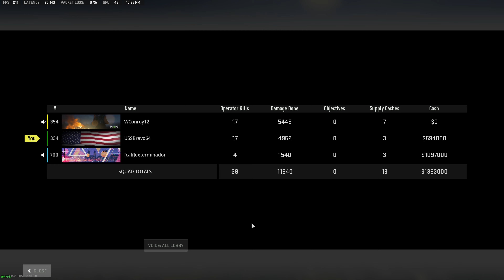The Scar-H just hits so hard! (Plunder)